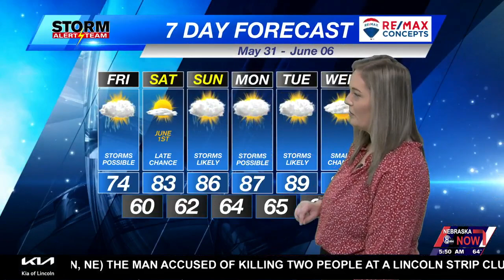Friday Morning KLKN Forecast - May 31, 2024